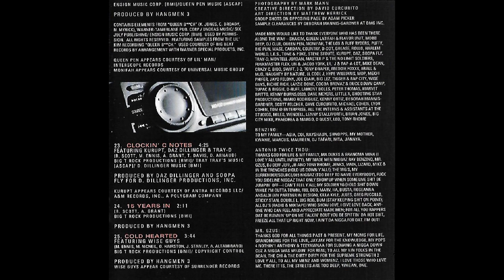18 Drama Still ft Mike McNeil of Wise Guys - Made Men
Made Men
(Benzino - Mr. Gzus - Antonio Twice Thou)
Track 17 of 25
Classic Limited Edition
Boston, Massachusetts